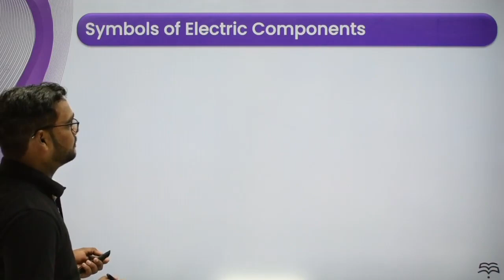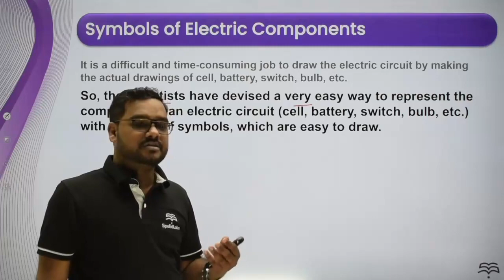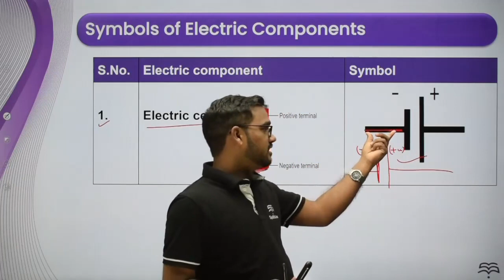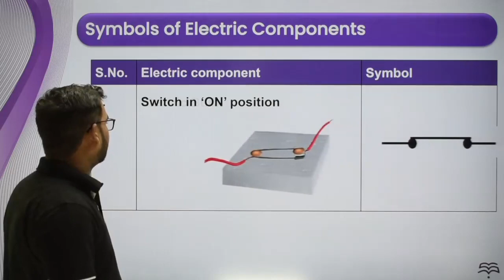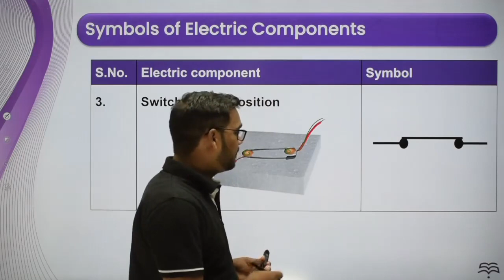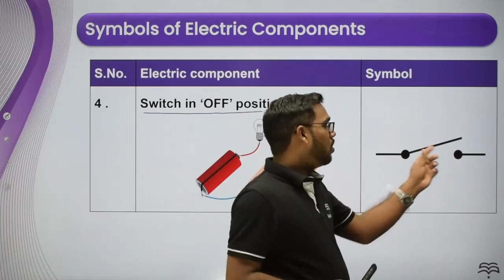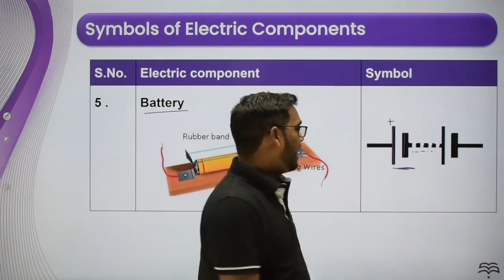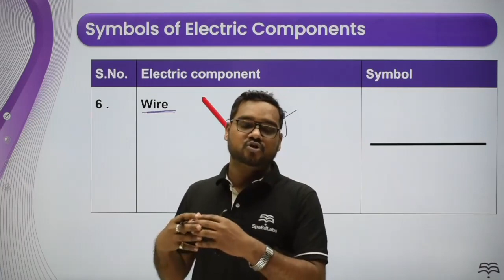Class-7-Science-Ch-4-Electric Current and its Effects-Topic- Symbols of Electric Components L2